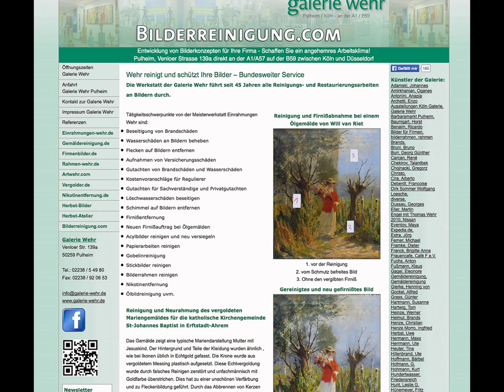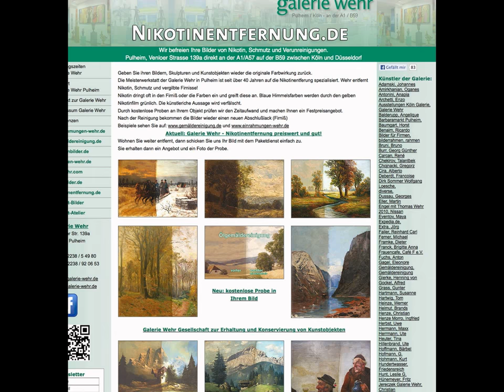Köln Nikotin von Bildern entfernen - seit 1968 Wehr in Pulheim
Bringen oder senden Sie uns Ihr Bild . Wir führen Reinigungsproben durch und machen Ihnen einen festen Preis für die Restaurierung.
weitere Infos:

Thomas Wehr

Gesellschafter Geschäftsführer der Galerie K.Wehr GmbH
geprüfter Kunsthändler IHK
Vergoldermeister
Handelsassistent
Restaurator
Gutachter für Schäden an Bildern/ Rahmen und Skulpturen

Mitglied der beratenden Versammlung RheinErft
Mitglied Vorstand Aktionsring Pulheim
Wirtschaftsforum Pulheim